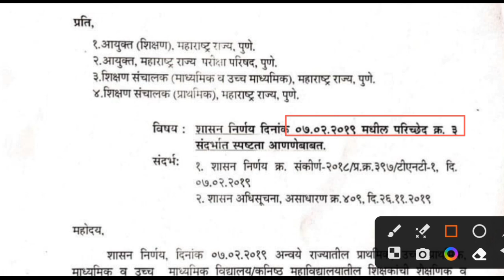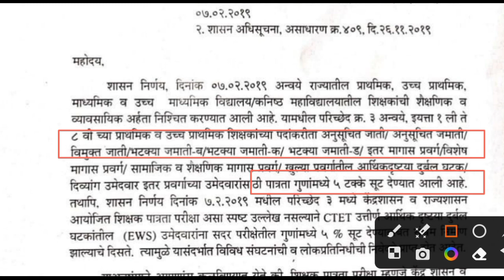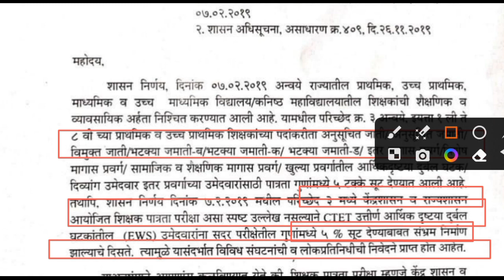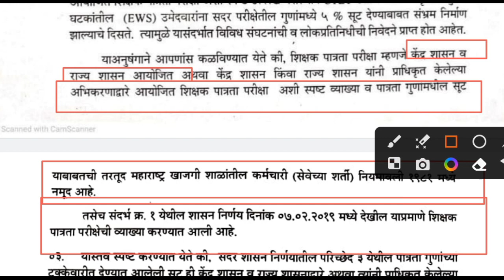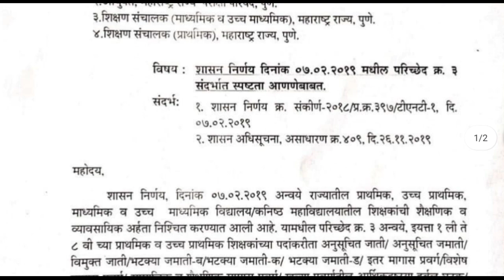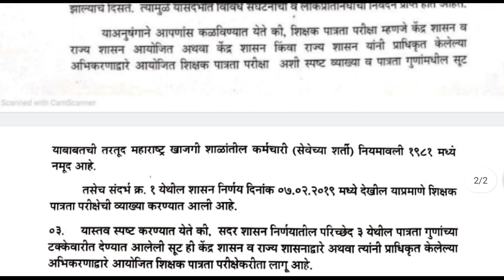EWS उमेदवारांना CTET परिक्षेत 5% सूट मिळणार | पवित्र पोर्टल शिक्षकभरती मध्ये आणखी स्पर्धा वाढणार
पवित्र पोर्टल नोंदणी कशी करावी,
वर्ग, प्राधान्यक्रम, पात्रता काय लागते,
Shikshak bharati Documents list,
Documents for teachers bharati,
shikshak bharati kagadpatre,
pavitra portal Documents list,
pavitra portal kagadpatre,
educational documents for shikshak bharati,
documents for shikshak bharati,
Shikshak bharati sathi lagnari kagadptre, pavitra portal sathi lagnari Documents,
शिक्षक भरती साठी लागणारी शैक्षणिक कागदपत्रे,
Pavitra portal shikshak bharati,
tait exam details,
abhiyogyta pariksha update,
abhiyogyta pariksha date,
mission 2nd tait exam, tet exam update,
radiance pavitra portal,
pavitra portal bharti,